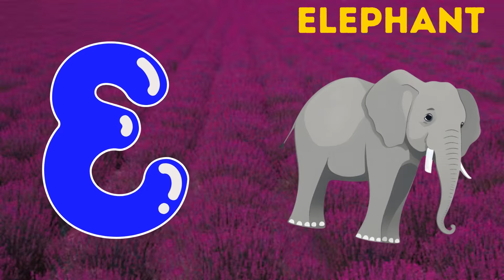Abc Song | Abc Phonics Song | Phonics Song For Toddlers | Alphabet Song For Kids | Nursery Rhymes